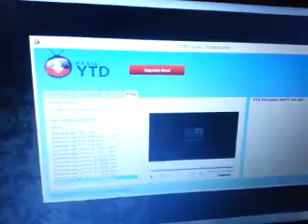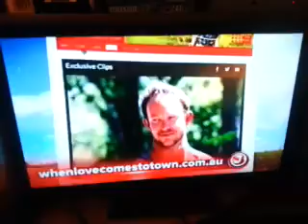Channel Nine 355